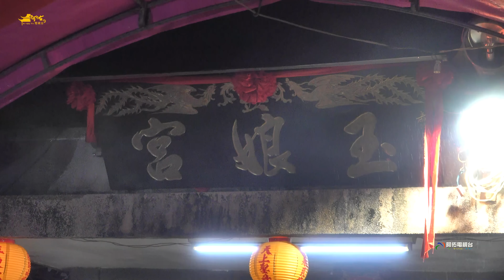《九如普渡三公 58這種喝法喝》玉娘宮三媽接駕 東寧清水祖師宮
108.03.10屏東縣鹽埔鄉洛陽龍虎壇康府千歲歲次己亥年往東港鎮海宮請令暨中壇元帥開光啟靈回駕暨開金門入火安座大典